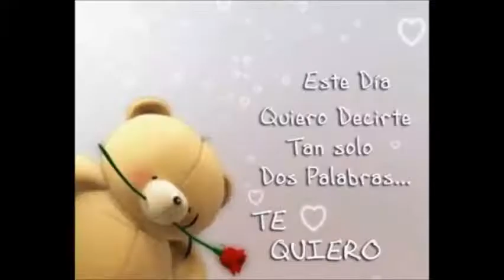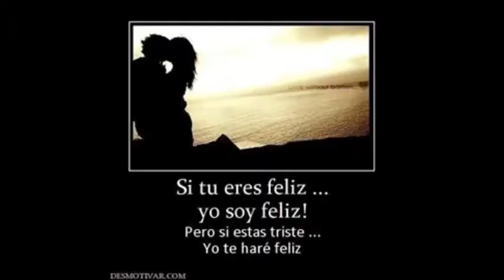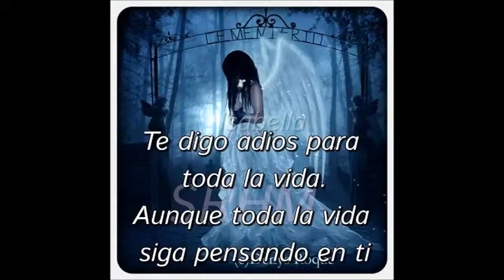PARA TI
JIM P  M  y  NILDA QUINTEROS MENDOZA